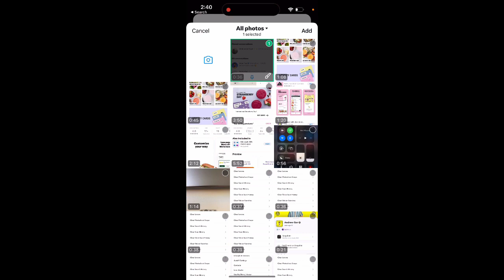How to add Photos, Videos & Gifs in one Tweet?